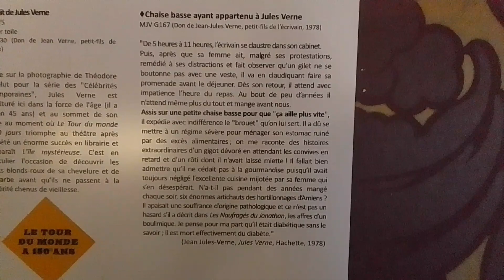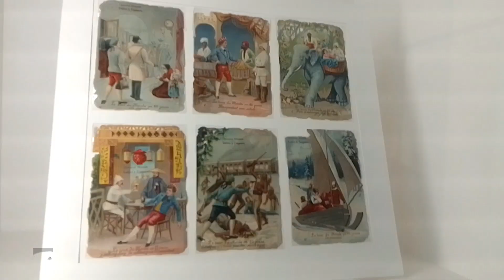Asmr français : vlog à Nantes ( sans les bugs)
version sans les bugs